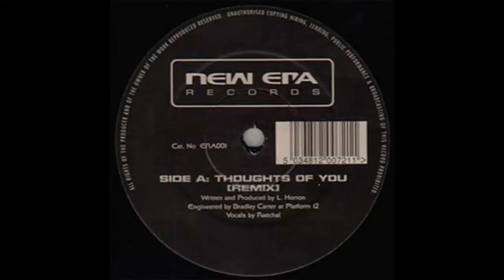DJ Stompy - Thoughts Of You (Remix)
Label: New Era Records – ERA001
Format: Vinyl, 12"
Country: UK
Released: 1997
Genre: Electronic
Style: Breakbeat, Happy Hardcore